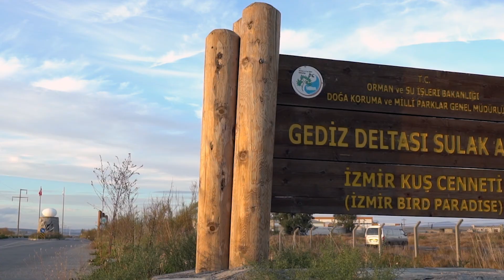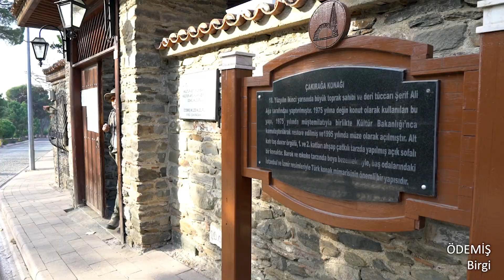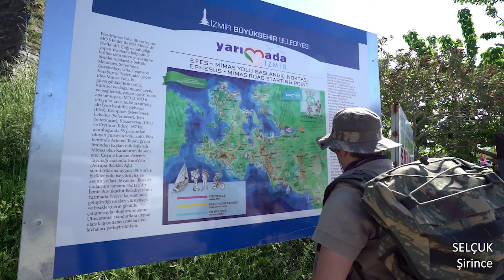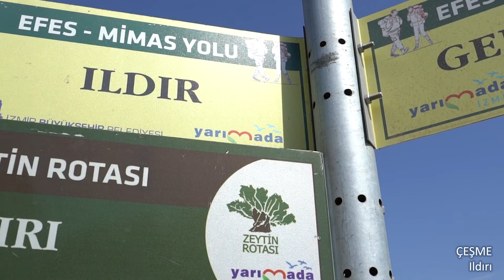Yürüyüş Rotası - İzmir'i Keşfet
İzmir'i yürüyerek keşfetmeye hazır mısınız?